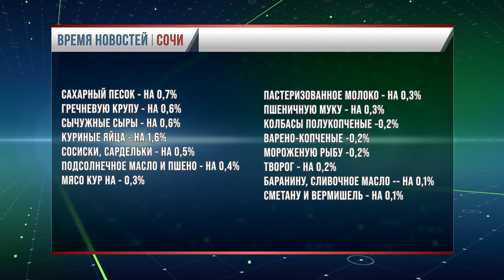Росстат зафиксировал рекордную за 5 лет недельную дефляцию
Росстат зафиксировал рекордную за пять лет недельную дефляцию, то  есть снижение цен на товары и услуги. Из данных ведомства следует,  что за период  с 9 по 15 июля 2022 года дефляция составила 0,17%-та. Такое  снижение  за  неделю  является крупнейшим с августа 2017 года. Тогда за период с 22 по 28 число снижение  цен  достигло   значения в 0,2%-та.